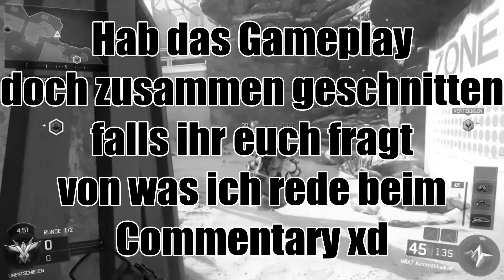Black ops 3 I ist die Nuklear zu leicht?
Leute schreibt bitte eure Meinung zu BO3 in die Kommentare !
Würde mich extrem interessieren :D